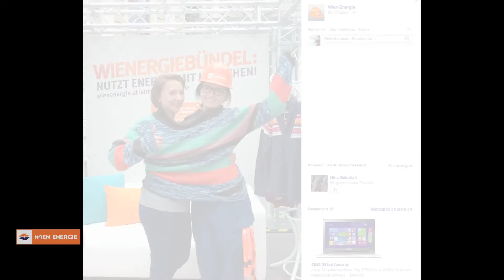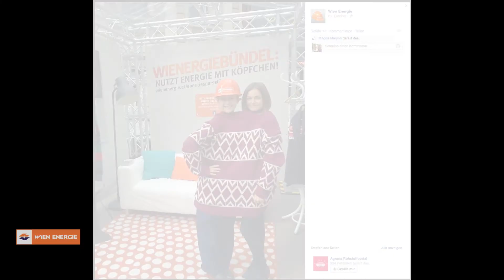Wienergiebündel: Nutzt Energie mit Köpfchen! - Unsere Streetpromotion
Das war unsere Streetpromotion zur Kampagne "Wienergiebündel: Nutzt Energie mit Köpfchen!". Danke an alle, die vorbei gekommen sind und die mitgespielt haben.